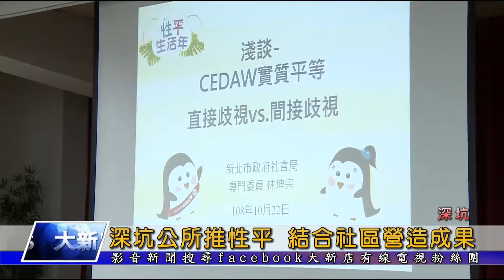1081022【大新店地方新聞】深坑公所推性平 結合社區營造成果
深坑區公所22號上午舉辦了性平社區組織紮根暨社區營造成果展，現場除了展示三年來銀髮長輩在社區內，參與活動所完成的多元作品之外，還特別邀請了社會局專委林坤宗，到場講述性別平等觀念與作為。